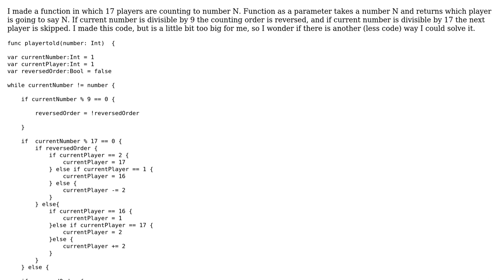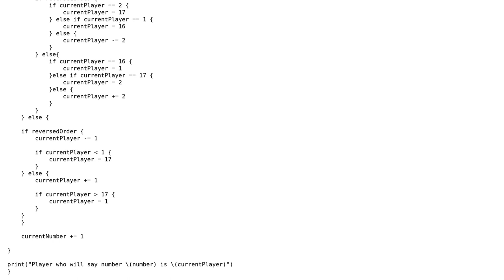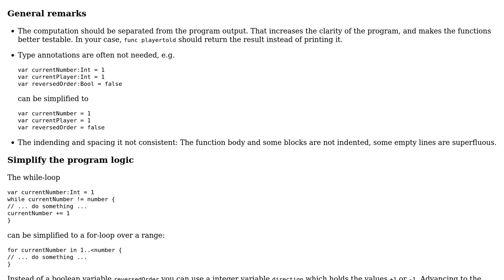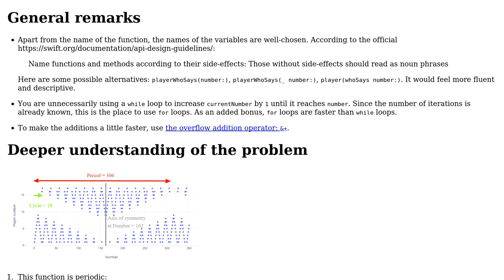Code Review: Determine final player in a counting game (2 Solutions!!)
Code Review: Determine final player in a counting game

With thanks & praise to God, and with thanks to the many people who have made this project possible! | Content (except music & images) licensed under CC BY-SA | Music | Images & others | With thanks to user Sah Sah user Martin R user ielyamani and the Stack Exchange Network Trademarks are property of their respective owners. You are responsible for your own actions.